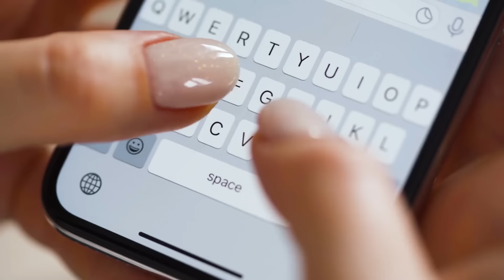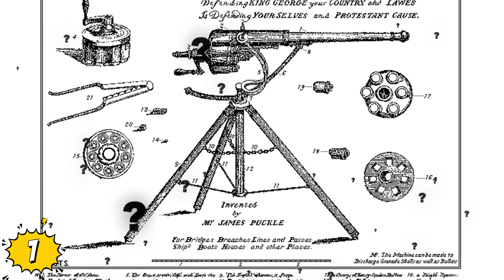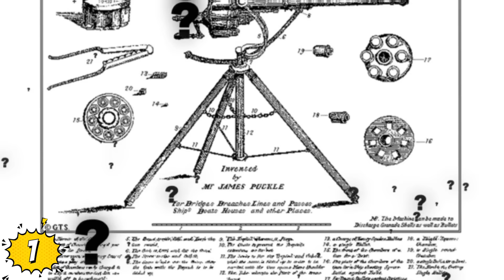Tecnología Antigua Y Artefactos Misteriosos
Veras Tecnología Antigua Y Artefactos Misteriosos